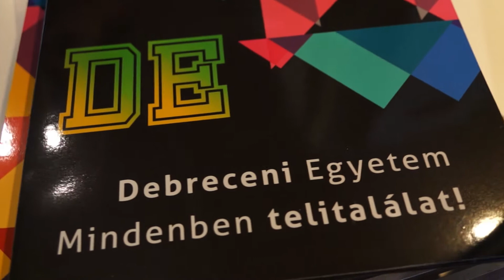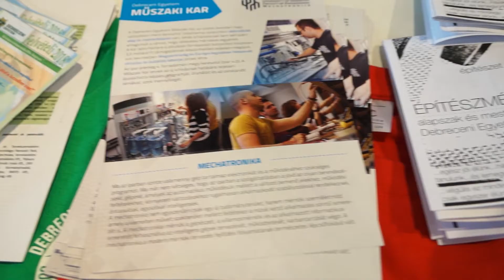Ott vagyunk a legjobbak között!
Önálló szigetstandon, több száz érdeklődő számára mutatták be a Debreceni Egyetem diákjai az intézmény képzési kínálatát és a hallgatói életet a 18. Educatio Nemzetközi Oktatási Szakkiállításon